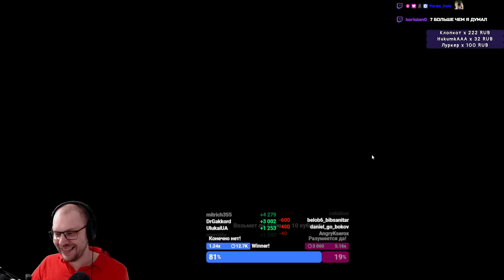АРДВАРК, ТЫ В ПОРЯДКЕ? :( ★ Super Auto Pets / Супер Авто Звери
Собирай команду супер милых Супер Авто Зверей в мультиплеерной игре Super Auto Pets. Покупай, улучшай, корми и отправляй на битву своих зверей. Выиграй 10 раундов на арене Super Auto Pets, что бы стать чемпионом зверей!